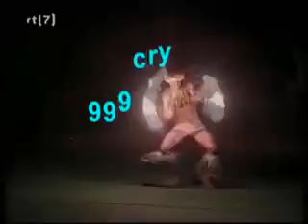Funniest Home Videos part 226